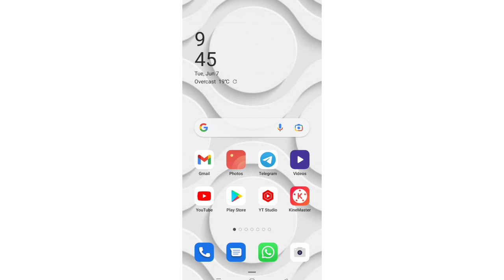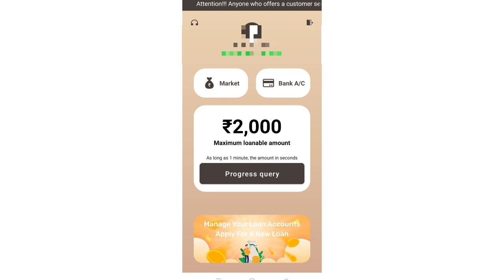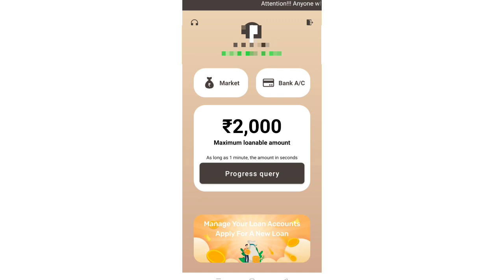2,000 instant personal loan 🔥 top best loan line limit 🔥 instant loan app 🔥 no income proof no cibil